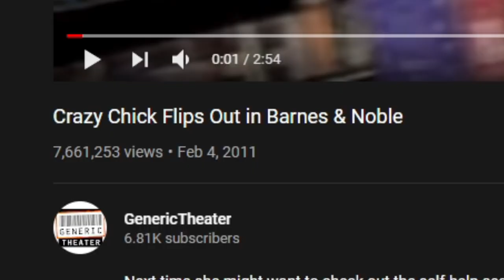Karen Speedrun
the speedrun of the millennium